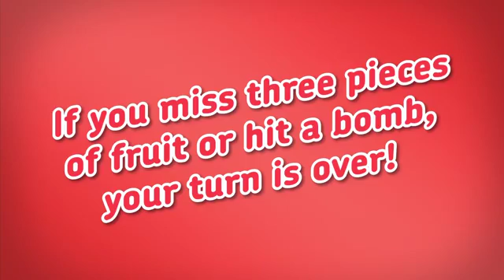GRA Fruit Ninja SENSEI Na TABLET App MATTEL Y2828